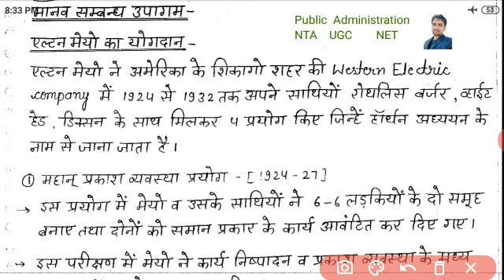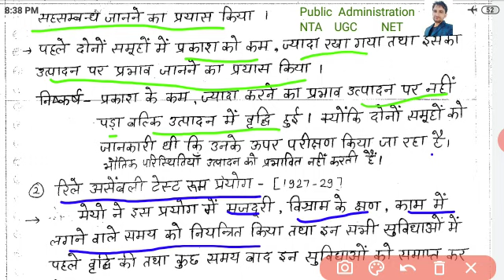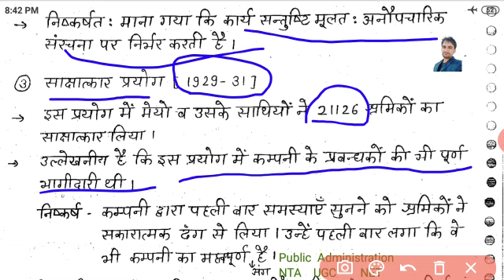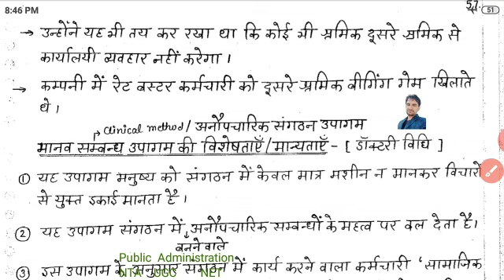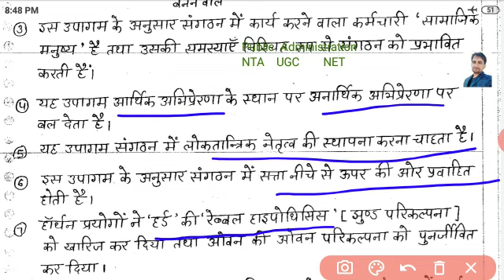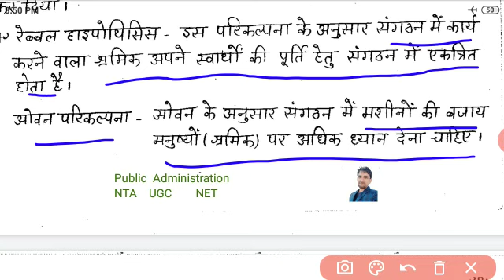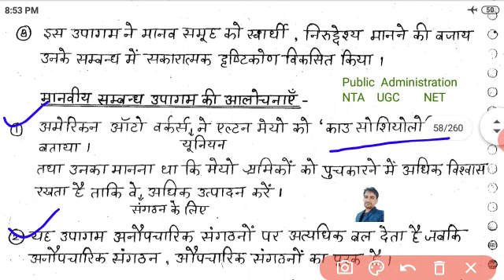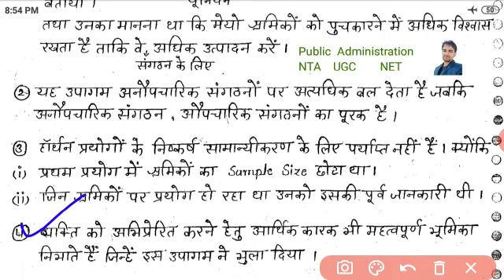Elton Mayo || Human Relation Theory || एल्टन मेयो।।मानव संबंध सिद्धांत || Public Administration